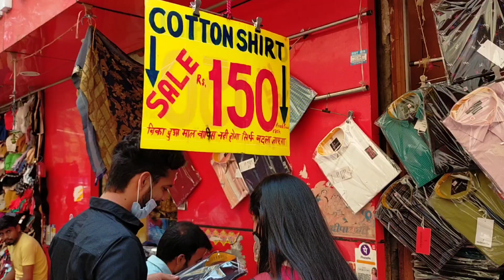Sarojini Nagar Market Delhi! Latest Collection|Online delivery 😍Trendy Korean Tops,dresses at 💯only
Sarojini Nagar Market DELHI! Latest April Summer Collection- Branded Clothes, Wedding Shopping & Bags💯

Today i am going to take you to sarojini market delhi with me. So March is already here and sarojini is filled with lots of new trendy stuff. You can get trendy bags, sweaters, shoes and lots of jewellery at starting price Rs.50 Only. Hope u enjoy my video!

Sarojini nagar latest winter collection 2022
Sarojini nagar latest winter collection haul 2022
sarojini nagar latest collection 2022
Sarojini nagar latest winter collection 2022 haul
Sarojini nagar latest winter collection haul
Sarojini nagar kurti collection
sarojini nagar bags collection
sarojini nagar denim collection
sarojini nagar Thursday market
New Summer Collection in Sarojini
Branded Clothes in Sarojini Nagar